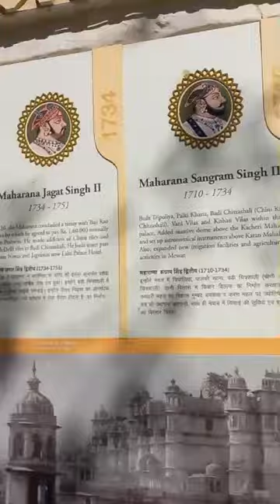City palace Udaipur(I)